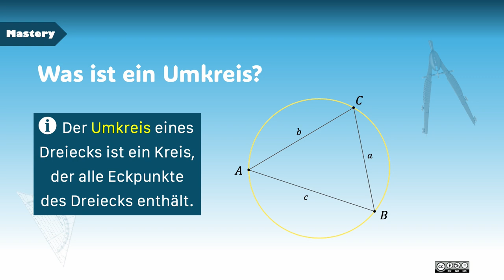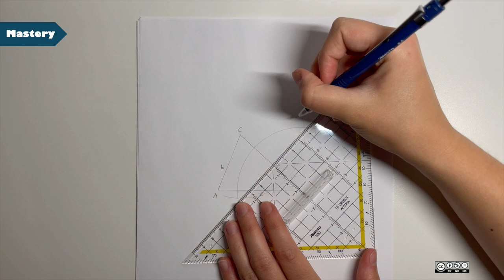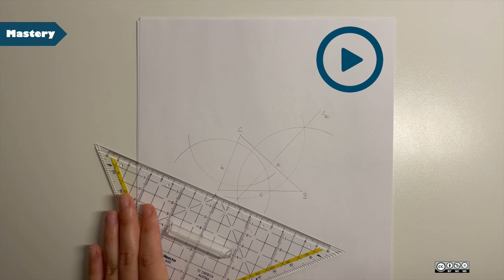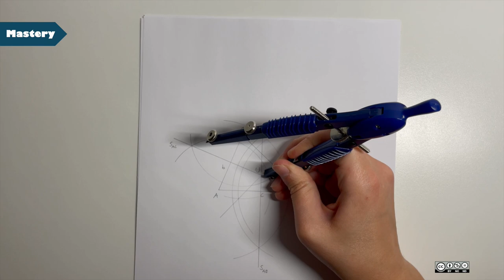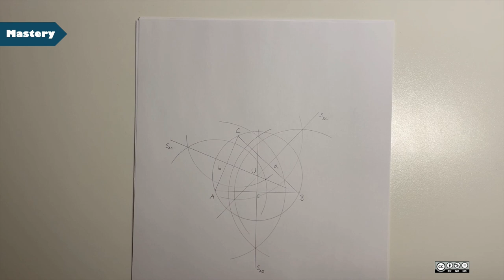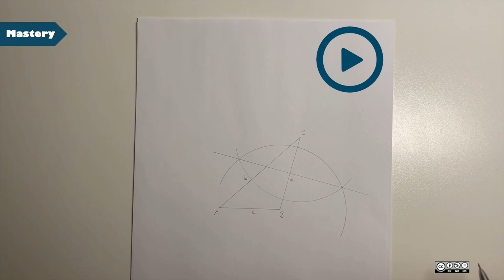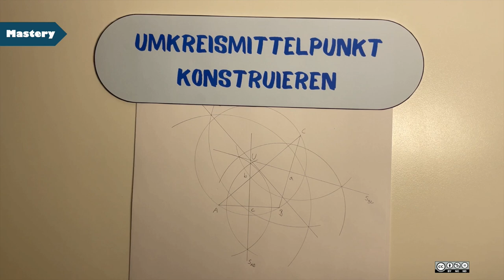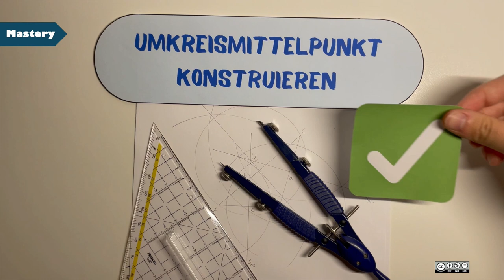Streckensymmetrale MASTERY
Streckensymmetrale